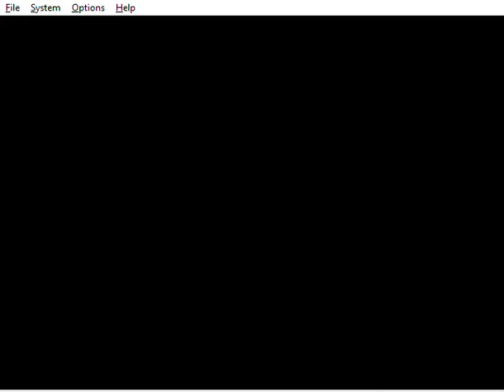Mario Party 3 - Princess Peach in Rockin Raceway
This is me playing through a 4-player Mini-Game called "Rockin Raceway" from Mario Party 3. I'm playing as Princess Peach. The CPUs are set on Easy. It was recorded on the Project64 emulator.